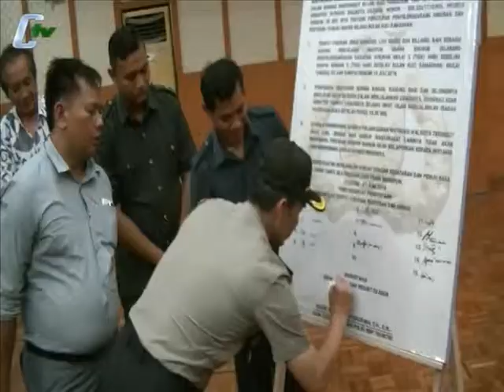Tempat Hiburan, Restoran Dan Rumah Makan Tutup Selama Puasa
Puluhan pengusaha tempat hiburan, pemilik rumah makan dan restoran di Kota Cilegon, dikumpulkan Kapolres Cilegon, untuk duduk bersama para Tokoh Ulama, Tokoh Agama, Ormas dan LSM, menyepakati adanya intruksi Walikota Cilegon, tentang penutup tempat hiburan, restoran dan rumah makan selama Ramadhan. (Susmiatun Hayati)